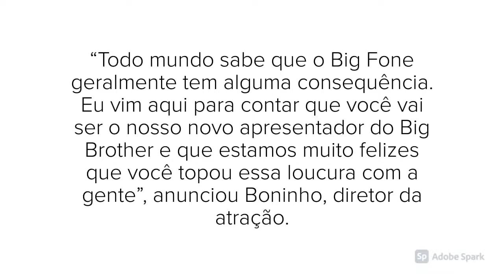BONINHO ANUNCIA TADEU COMO NOVO APRESENTADOR DO BBB 22: "ESTAMOS FELIZES"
BONINHO CONVOCA TADEU PARA BBB; MAJU COUTINHO ENTRA PRO TIME DO FANTÁSTICO JUNTO COM POLIANA; CAVALINHOS CONTINUAM NO DOMINICAL